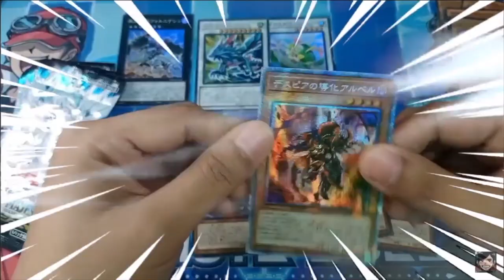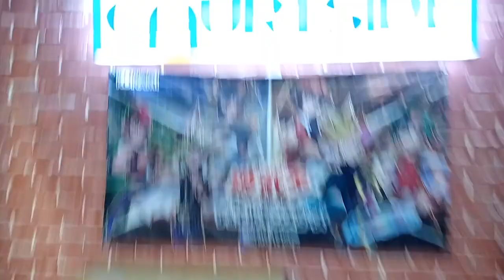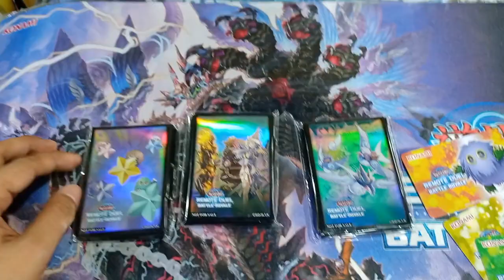PINOY DUELIST VLOG! COURTSIDE ROBINSONS GALLERIA YU-GI-OH! LOCAL OTS TOUR!!!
Featured OTS: COURTSIDE ROBINSONS GALLERIA (CENTRAL)
Location: 3rd Floor Courtside Robinsons Galleria Ortigas QC